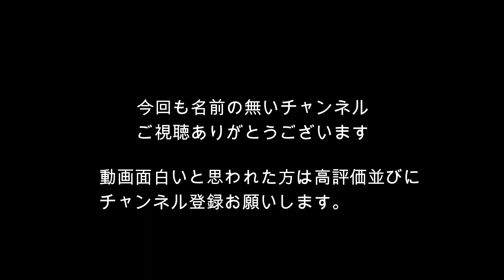【過去動画(UP忘れ】ガチダブルス MENS第58回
少し前の練習時の過去動画を投稿させていただきます。
ガチダブルスになります